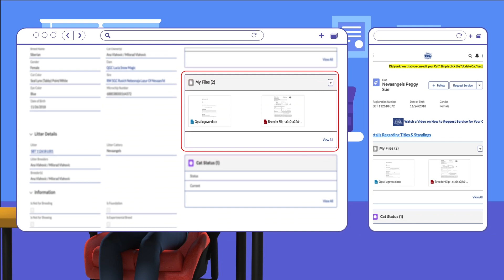MyFiles - TFMS intro